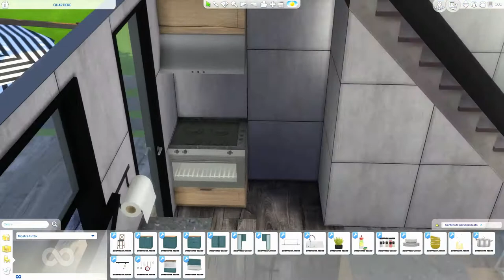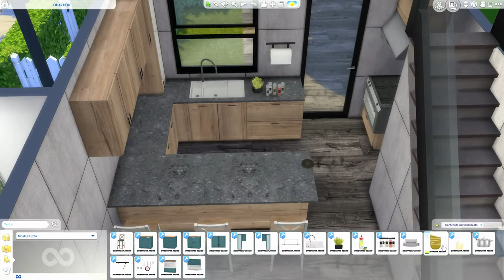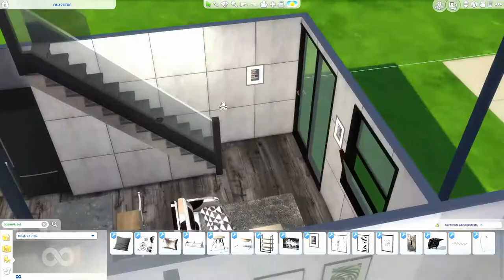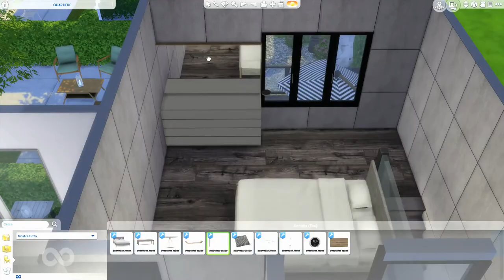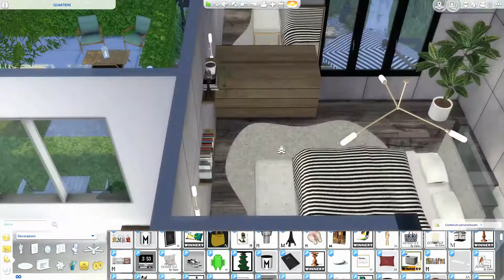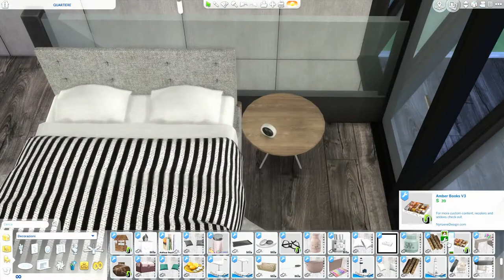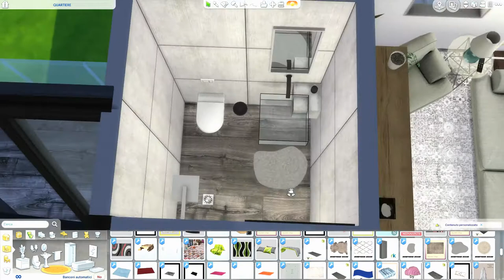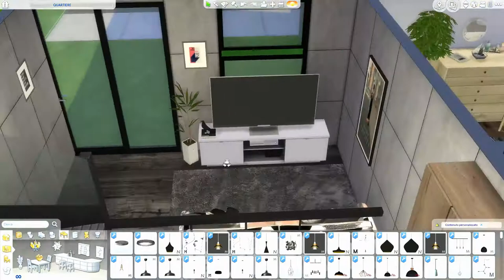The Sims 4 | Windenburg Neighborhood | Last House | Speed Build